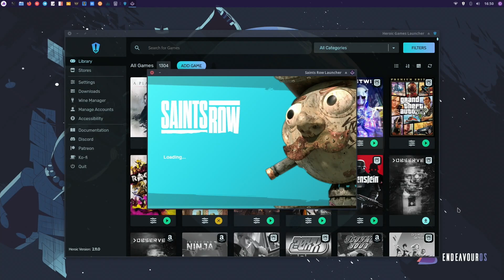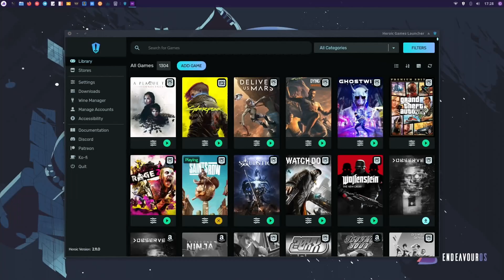Saints Row On Linux!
Saints Row downloaded from Epic Games Store and played on my Linux PC. Gameplay w/ No Commentary.